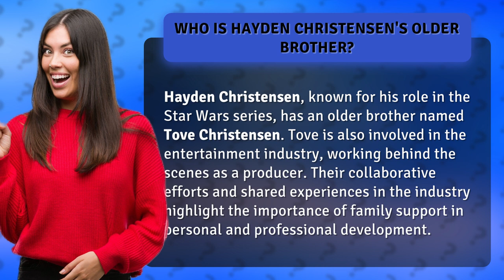Who is Hayden Christensen's older brother?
The Hidden Brother: Hayden Christensen's Lesser-Known Sibling • The Hidden Brother • Discover the lesser-known side of Hayden Christensen's life as we delve into the story of his older brother, Tove Christensen. From their shared experiences in the entertainment industry to the invaluable support they provide each other, this is a tale of family bonds and success.